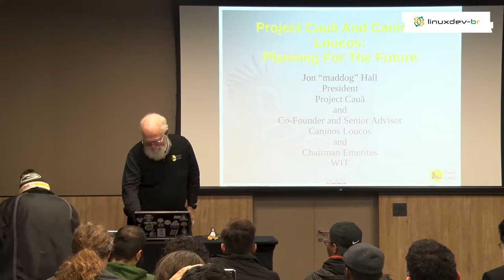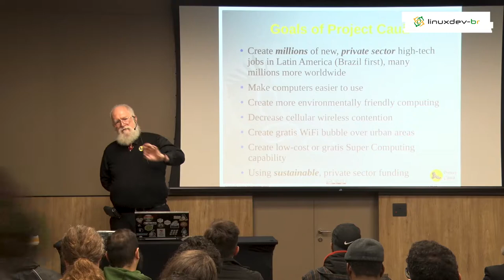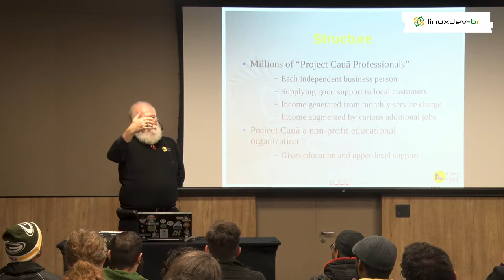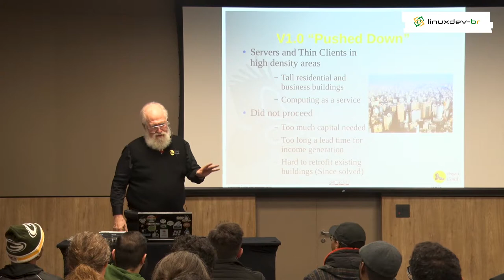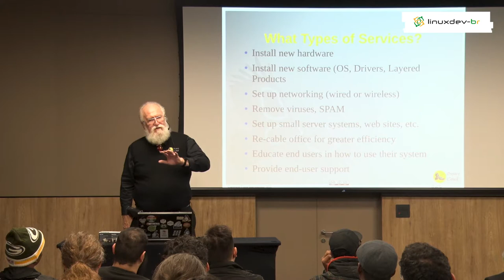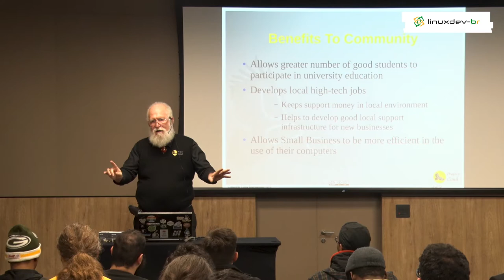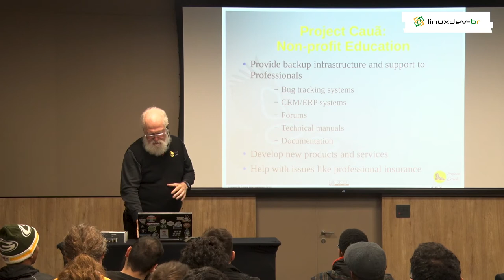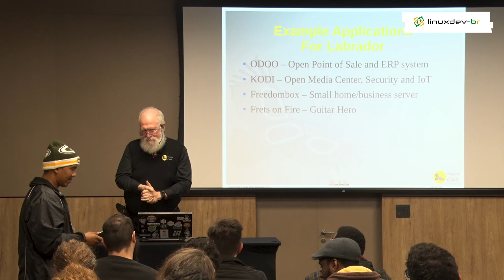Project Caua and Caninos Loucos: No one buys computers any more, and they never did - "maddog"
IBM has not talked about "hardware" or "software" for the past twenty years. Instead they talk about "business solutions". The reason for this is that hardware and software have ever shrinking profit margins. See how Free Software and Open Hardware can be used to create solutions, which often have a nineteen to twenty per cent profit margin.

BIO:
Jon "maddog" Hall currently is the Board Chair of the Linux Professional Institute. He is the Chairman Emeritus of wit.com

During his career in commercial computing which started in 1969 (a half-century ago), Mr. Hall has been a programmer, systems designer, systems administrator, product manager, technical marketing manager, educator, CEO and consultant.

He has worked for such companies as Western Electric Corporation, Aetna Life and Casualty, Bell Laboratories, Digital Equipment Corporation, VA Linux Systems, SGI and Futura Networks (Campus Party).

Mr Hall has worked on many systems, both proprietary and open, having concentrated on Unix systems since 1980 and Linux systems since 1994 (a quarter century ago), when he first met Linus Torvalds and correctly recognized the commercial importance of Linux and Free and Open Source Software.

He has taught at Hartford State Technical College, Merrimack College and Daniel Webster College. He still likes talking to students over pizza and beer (the pizza can be optional).

Mr. Hall is the author of numerous magazine and newspaper articles, many presentations and one book, "Linux for Dummies". He currently writes a monthly article for Linux Pro Magazine and occasionally blogs for them on their web site.

Mr. Hall has consulted with the governments of China, Malaysia and Brazil as well as the United Nations and many local and state governments on the use of Free and Open Source Software.

Mr. Hall has served and serves on the boards of several companies, universities and several non-profit organizations. He is currently very active with the University of Sao Paulo's Centro Interdisciplinar Em Tecnologias Interativas (CITI), acting as a member of their advisory board. Mr. Hall is also the Board Chair of the Linux Professional Institute, the world's premier Open Source Certification organization, and is the senior advisor and co-founder of Caninos Loucos, bringing inexpensive, locally designed and manufactured single board computers to Brazil. He is also the President of Project Caua.

Mr. Hall has traveled the world (over 100 countries) speaking on the benefits of Free and Open Source Software, and received his BS in Commerce and Engineering from Drexel University (1973), and his MSCS from RPI in Troy, New York (1977).
THE CONFERENCE:
Linux Developer Conference Brazil aims to take the Brazilian Linux development community to the international level. Whether you are just curious and want to understand the Linux ecosystem, someone seeking to contribute to FOSS projects, or even a seasoned collaborator, this conference is for you.